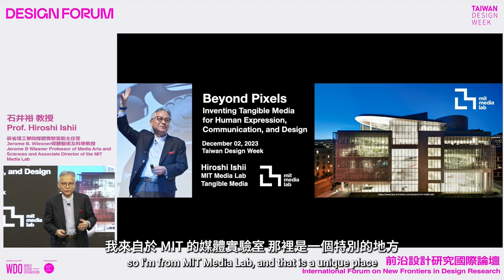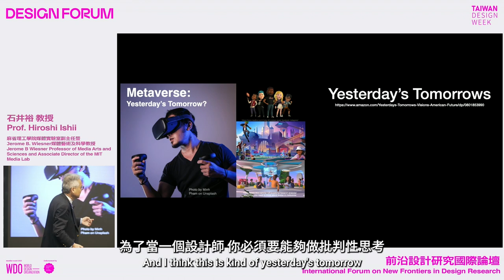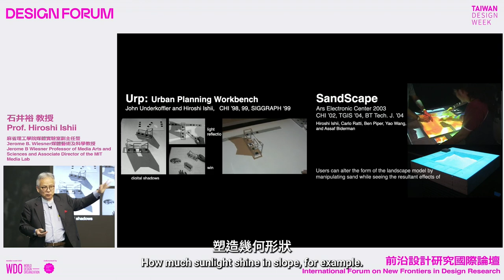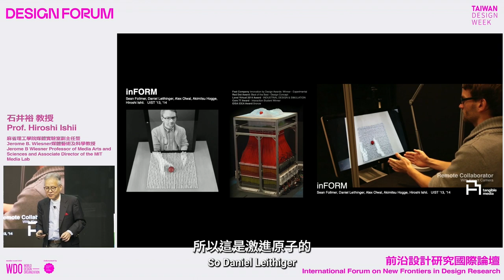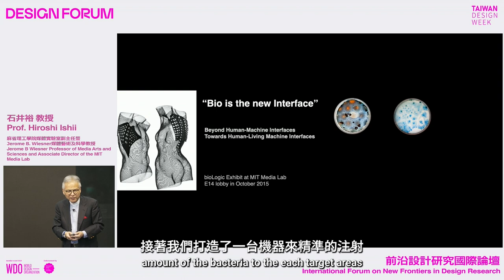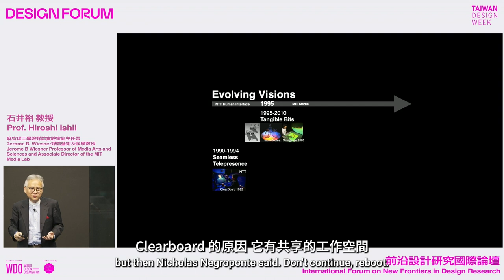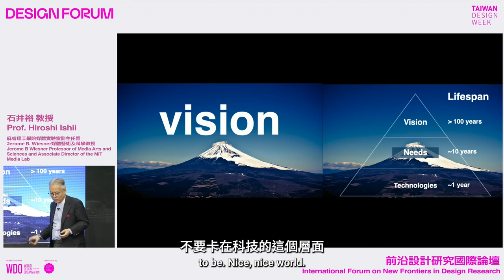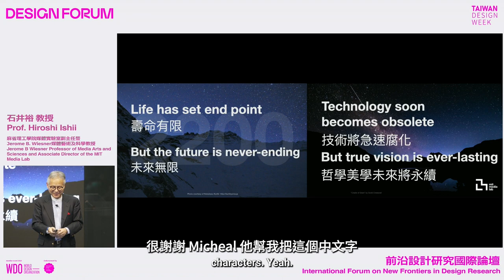【石井裕】超越像素：為人類表達、溝通和設計而發明實體媒體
【2023前沿設計研究國際論壇】

日期：2023年12月2日
講者：石井裕教授 | 麻省理工學院媒體實驗室副主任暨Jerome B. Wiesner媒體藝術及科學教授
專題演講：超越像素—為人類表達、溝通和設計而發明實體媒體
本演講將介紹願景所驅動的設計研究演變 – 由實體位元（Tangible Bits）到基本原子（Radical Atoms） – 介紹系列在媒體、藝術、設計和科學社群所發表和展示的互動設計專案。這些專案強調，能夠吸引和啟發人們的實體互動需要既科學又藝術的嚴謹審查，這一點可由石井裕的座右銘概括：「既要藝術，又要分析。既要詩意，又要務實。」
當今主流的人機互動（HCI）研究主要解決功能性問題 – 使用者的需求、實際應用和可用性評估。而實體位元和基本原子由藝術與電腦科學交會的願景所驅動，使得數位能夠實體化。
藉由給予數位資訊和運算動態物理形式，實體位元和基本原子追求實現人類、數位資訊和物理環境之間的無縫界面，使位元（bits）在我們意識的前景和背景（周邊意識）中，直接可以被操作和感知。實體媒體利用了人類豐富的感官、經由畢生與物理世界互動發展而成的技能，以及透過即時感測和數位回饋所實現的運算反思。